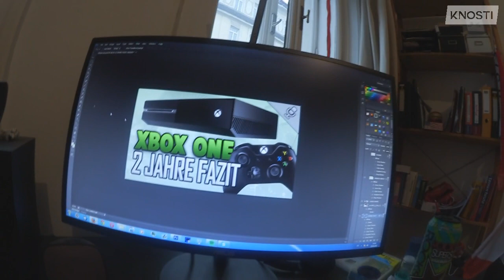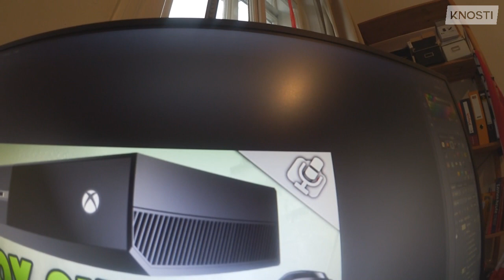Kanalveränderungen !!! - Jetzt kanns losgehn | Knosti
BECHREIBUNG